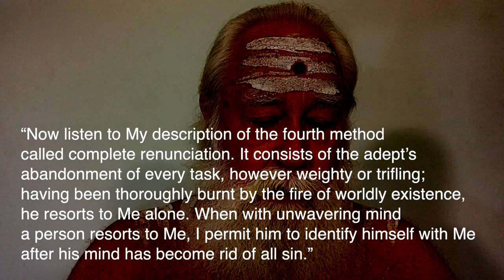Lakṣmī Tantra—Chapter 15 & 16 Insights: Elaboration of the Methods to Attain Ultimate Truth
This is where the book starts to get really interesting and topical. She begins to describe the four principal methods of sādhana: "1) Performance of one’s duties as befitting one's varṇa; 2) knowledge of Sāṅkhya (cosmic principles); 3) yoga (meditative devotion) and 4) complete renunciation—these are the methods designated by the learned.